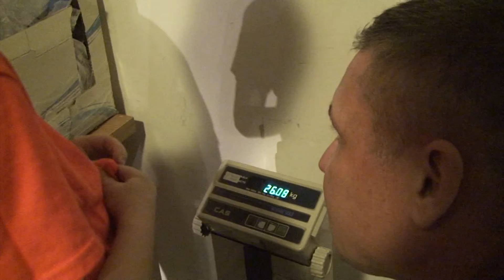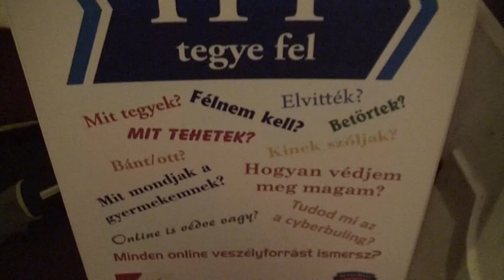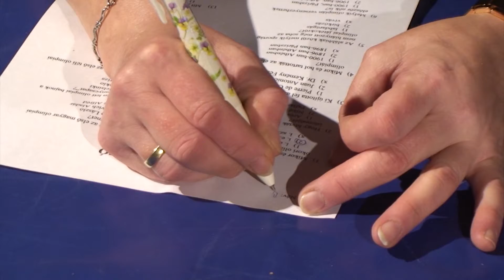2018 Szigetvári Birkózók Családi Napja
A Honvédelmi Sportszövetség által támogatott, Szigetvári Birkózó SE családi napja.

Időpontja: 2018 november 04.
Helyszíne: Szigetvári Vigadó